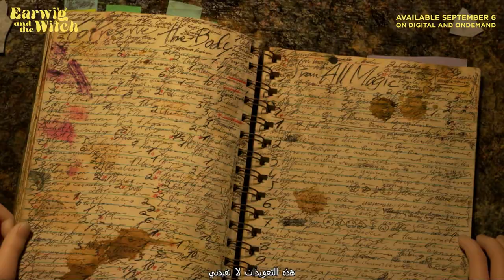EARWIG AND THE WITCH TRAILER | On Digital and OnDemand September 6